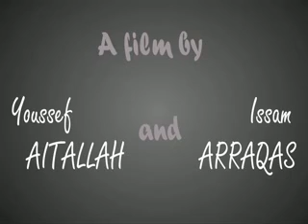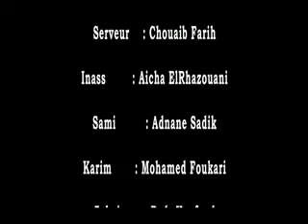Nhar Bla Omar